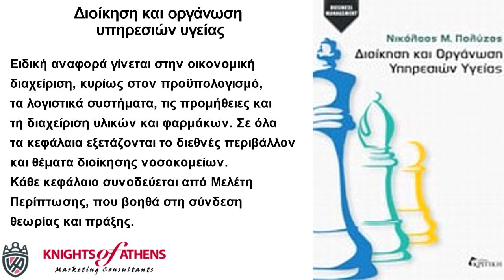ΔΙΟΙΚΗΣΗ ΚΑΙ ΟΡΓΑΝΩΣΗ ΥΠΗΡΕΣΙΩΝ ΥΓΕΙΑΣ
Παπασωτηρίου
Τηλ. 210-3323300